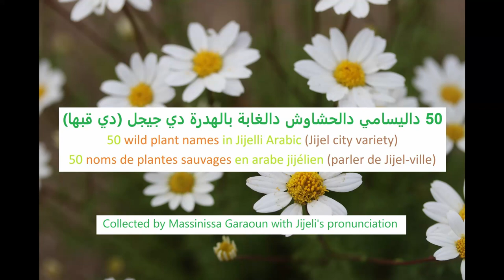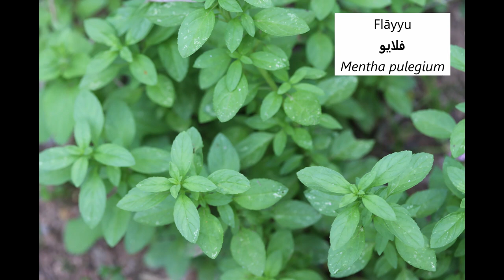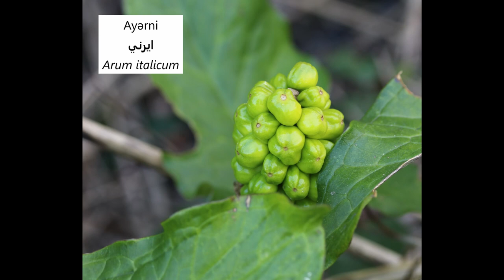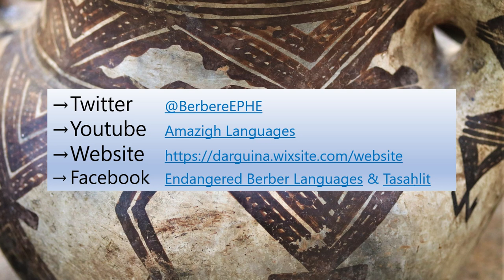Amazigh ancestry still alive. 50 plant names in Jijel Arabic, with more than half of Berber origin!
L’arabe jijélien, qui est très ancien car parlé depuis le VIIIe siècle, est l'une des variétés d’arabe maghrébin parmi les plus fortement mélangées au berbère. Son substrat berbère se manifeste à tous les niveaux, phonétique (sons), lexical (mots) et même grammatical.

Certains de ses champs lexicaux sont littéralement envahis par l’emprunt à la langue amazighe locale. C’est le cas de la phytonymie (noms de plantes), qui présente en jijélien une majorité d’emprunts au berbère. Ces emprunts ont été fait à un substrat berbère éteint, autrefois pratiqué dans les Babors orientales.

Pour cette raison, nous présentons ici 50 phytonymes dans le parler de Jijel-ville, capitale des Babors, et plus importante ville de la Kabylie orientale. Plus de la moitié de ces noms de plantes sauvages sont tirés du substrat berbère du jijélien, nous donnant un aperçu de la langue berbère autrefois pratiquée dans les Babors orientales, il y a plus de 13 siècles.

Jijelian Arabic is very old, it has been spoken since the 8th Century. It is also one of the varieties of Maghreban Arabic among the most strongly mixed with Berber. Its Berber substrate is manifested at all levels, phonetic (sounds), lexical (words) and even grammatical.

Some of its lexical fields are literally invaded by borrowing from the local Amazigh language. This is the case with phytonymia (names of plants), which presents in Jijelian a majority of borrowings from Berber. These terms were borrowed from an extinct Berber substratum, formerly practiced in the Eastern Babors.

For this reason, we present here 50 phytonyms in the variety of Jijel-city, capital of the Babors, and most important city of Eastern Kabylia. More than half of these wild plant names are taken from the Berber substrate of Jijelian, giving us an insight into the Berber language once practiced in the Eastern Babors, more than 13 centuries ago.